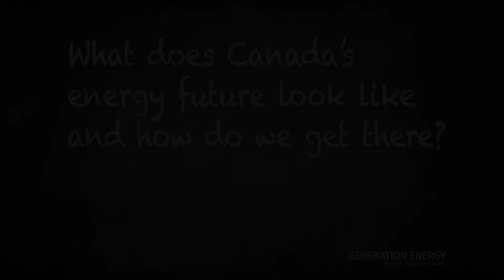Eromose's Energy Future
Transcript below

It looks clean, looks renewable. My grandchildren are going to be able to go outside and play without having any worries about any toxins in the air. We're going to be able to generate energy from just the simplest things. There’s walking, as moving around, even going to bed. Then it looks really beautiful.